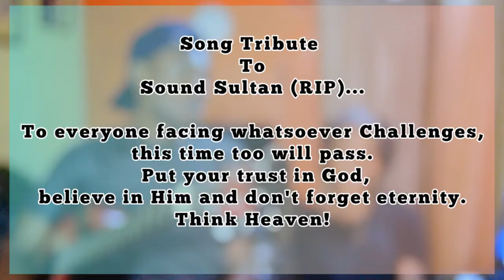Song Tribute to Sound Sultan (Motherland)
Song tribute to Sound Sultan (Motherland). Also to everyone who's been through pains and challenges, this time too will pass. Believe in God! 🌏🔥💪💐